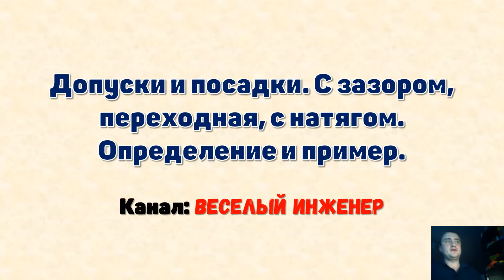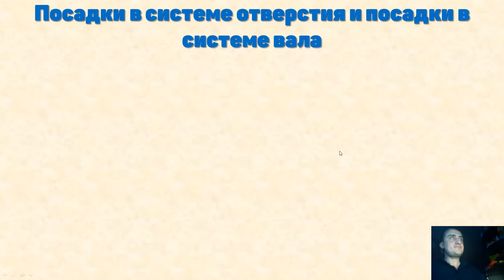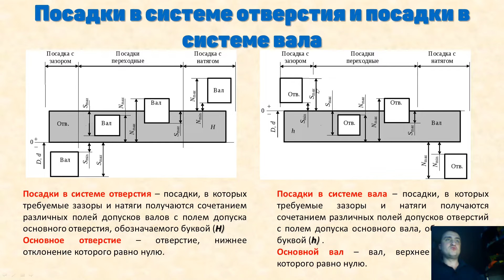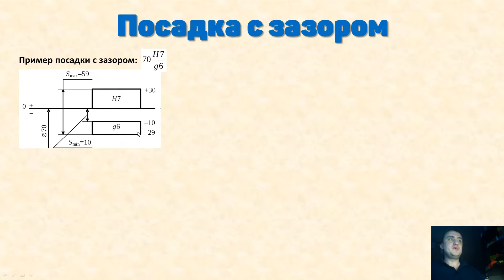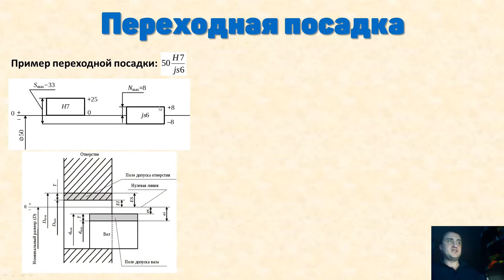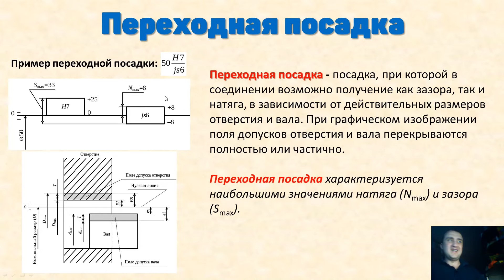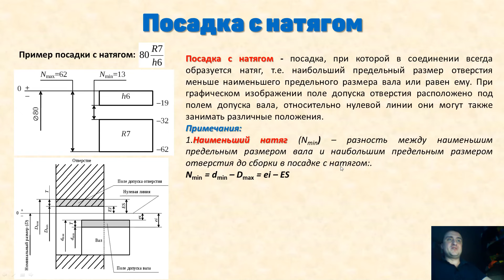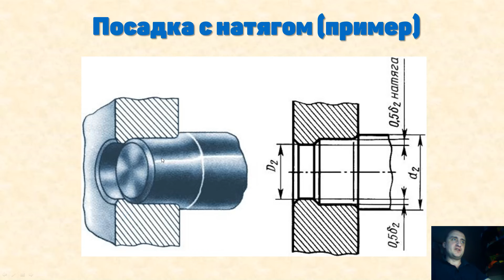Допуски и посадки. Посадка с зазором. Посадка с натягом. Переходная посадка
Всем привет друзья. Вы на канале веселыйинженер. Сегодня рассмотрим допуски и посадки. Например вы знаете какие существую посадки? НЕТ? Тогда обязательно смотрите мое видео, тут мы будем рассматривать вопрос, что такое посадка с зазором. Это будет как теоретическая часть так же вы увидите посадка с зазором пример сопряжения вала и отверстия. В данном видео уроке вы узнаете, что такое посадка с зазором в системе отверстия, а так же посадка с зазором в системе вала. Я постарался доходчиво объяснить. Конечно если вы решили заняться самообразованием более серьезно, то изучите вопрос посадка с зазором ГОСТ вам в помощь.
Следующий раздел будет посвящен  вопросу определения посадка с натягом. Посадка с натягом пример который мы рассмотрим даст вам основные понятия и представление о том, что такое посадка с натягом в системе отверстия и посадка с натягом в системе вала.
И на закуску у нас останется переходная посадка. Переходная посадка пример который мы рассмотрим даст базовые понятия о том, что такое переходная посадка в системе вала.Если вы все таки не уловите, что такое переходная посадка формулы вам в помощь, которые вы всегда сможете найти в справочниках единая система допусков и посадок. СМОТРИМ ВИДЕ УРОК.